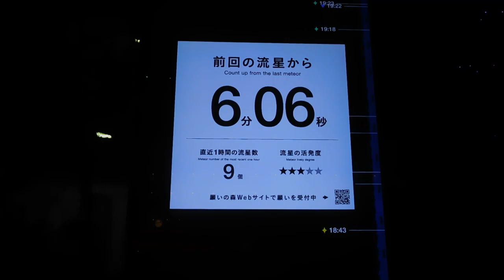DSCN0048福徳の森NIHONBASHI願いの森20161124前夜 画面